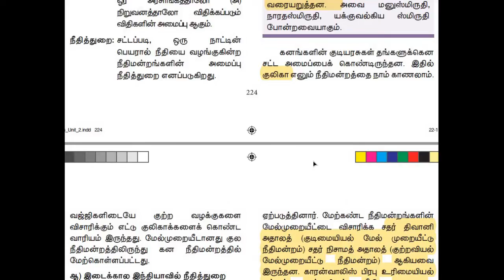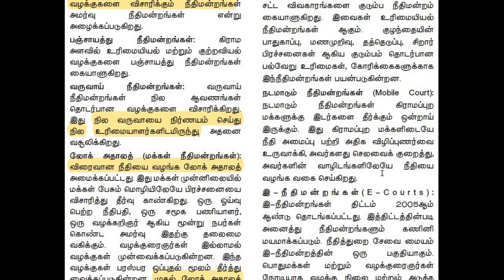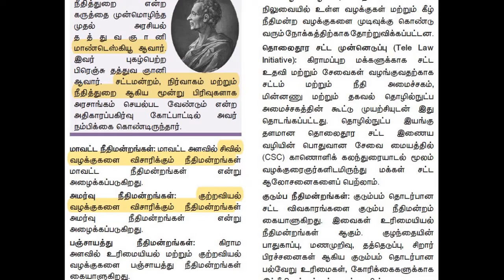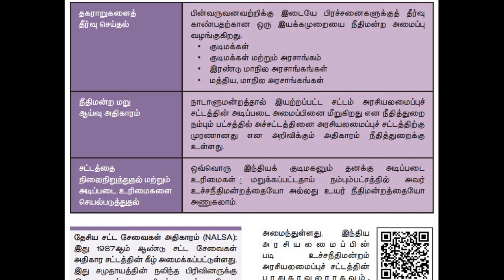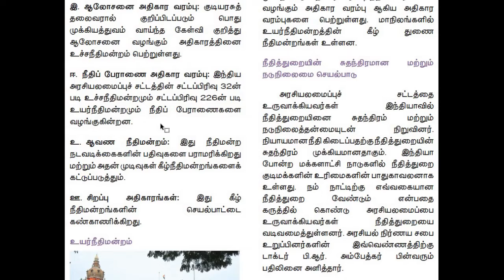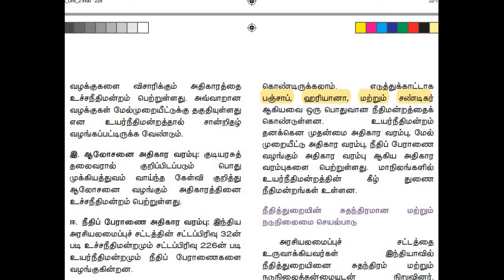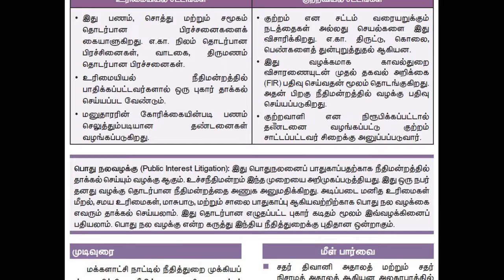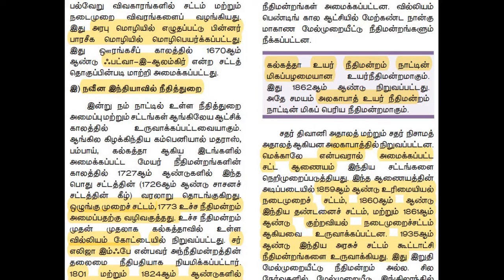Group 1,2,2a,4|Unit 5|Judiciary in India|இந்திய நீதி அமைப்புகள்|part 2|Tnpsc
Group 1,2,2a,4,Unit 5,part 2,Judiciary in India,இந்திய நீதி அமைப்புகள்,important points,Tnpsc new syllabus